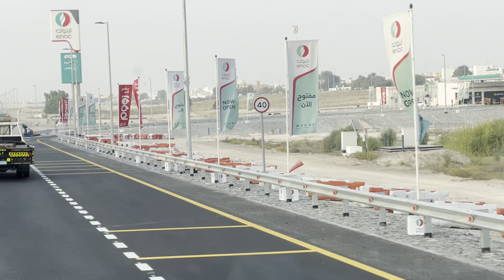30 July 2024